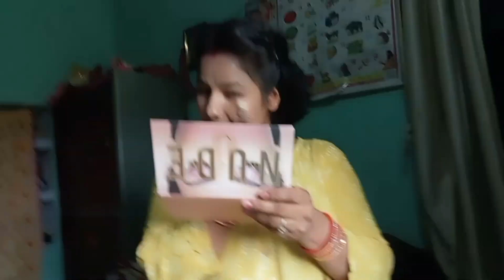आज किया खुद का मेकअप 💄💅